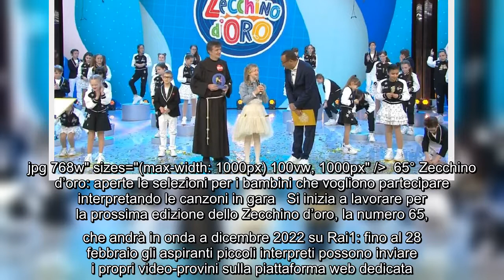65° Zecchino d'oro aperte le selezioni per i bambini che vogliono partecipare interpretando le canz0